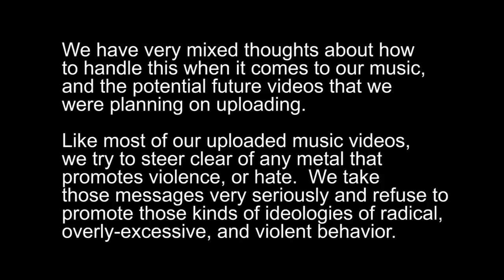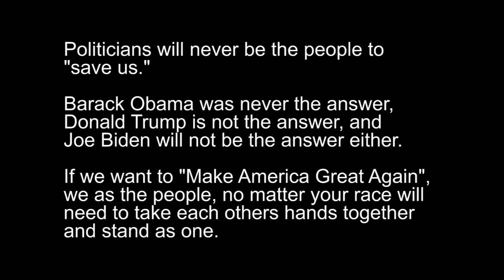Metal Monday Ep. 4: Jon Schaffer Wanted By The FBI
The world continues to change in very weird and confusing ways.  This video provides our perspective on the current events in the news, primarily the riots that took place on January 6th at the US Capital.  Why Jon Schaffer from Iced Earth decided to take part in this violent and out of control behavior we're still trying to figure it out.  More of my thoughts posted below in the comment section, and we welcome everyone's thoughts (Iced Earth fans or not), what your thoughts are on this ridiculous, and senseless event.